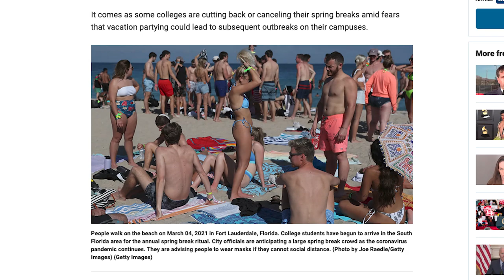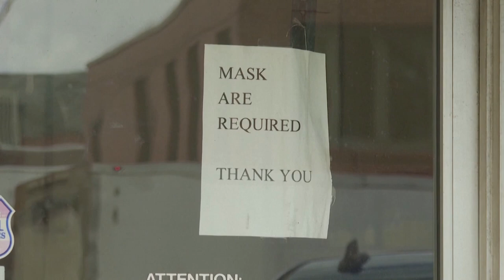CDC urges Americans to stay protected during Spring Break | Balitang America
Amid Spring Break festivities, the Centers for Disease Control and Prevention warns Americans to stay protected against COVID-19, especially when the UK variant is expected to be more rampant by the end of March. North America Bureau Chief TJ Manotoc reports.